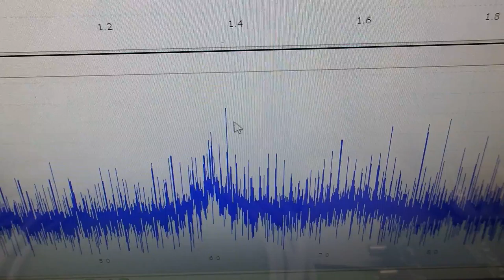メガヘルツの超音波発振制御プローブ ultrasonic-labo